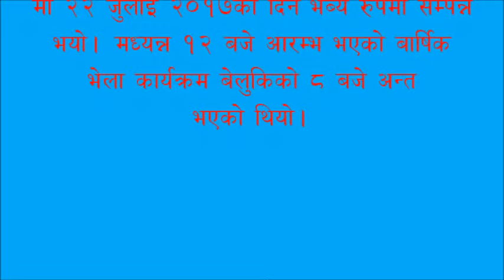Arthar Dandakharka Samaj UK Annual Get Together Party 2017.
श्री पञ्चकोशी (आर्थर डाँडाखर्क) समाज युकेको दशौं बार्षिक भेला कार्यक्रमको  भिडियो र फोटो झलक।

श्री पञ्चकोशी (आर्थर डाँडाखर्क) समाज युकेको दशौं बार्षिक भेला स्विनडोन स्थित पन्जबि कम्युनिटि सेन्टर, (Punjabi Community Centre) मा २२ जुलाई २०१७ का दिन भब्य रुपमा सम्पन्न भयो।मध्यन्न १२ बजे आरम्भ भएको बार्षिक भेला कार्यक्रम बेलुकिको ८ बजे अन्त भएको थियो।